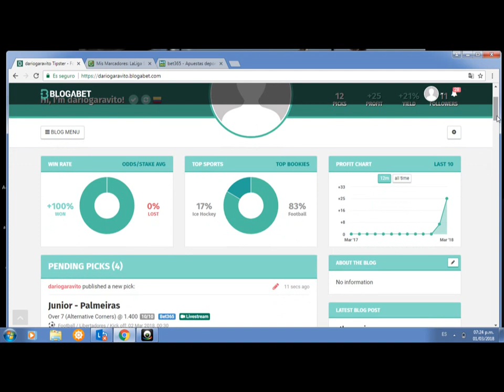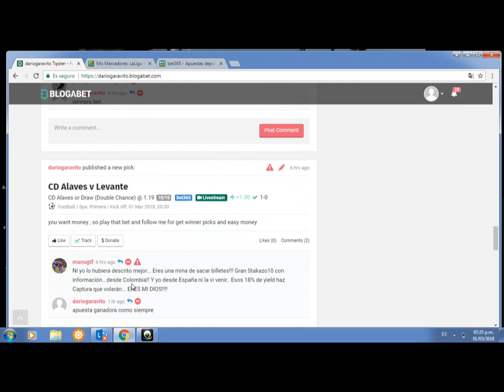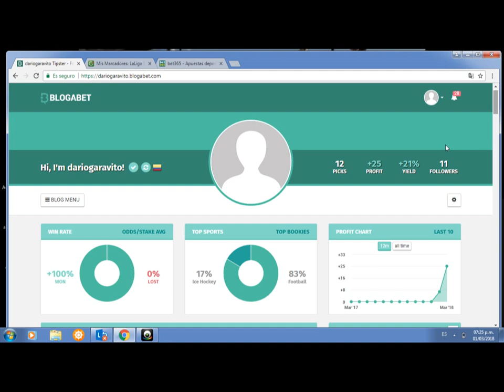apuestas deportivas resultados de aciertos en pagina blogabet